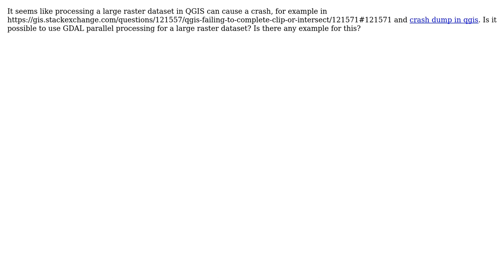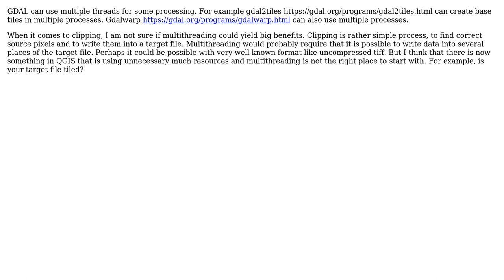GIS: Is it possible to do parallel processing in GDAL and QGIS?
With thanks & praise to God, and with thanks to the many people who have made this project possible! | Content (except music & images) licensed under CC BY-SA | Music | Images & others | With thanks to user user30184 user HMadadi user das-g and the Stack Exchange Network Trademarks are property of their respective owners. You are responsible for your own actions.